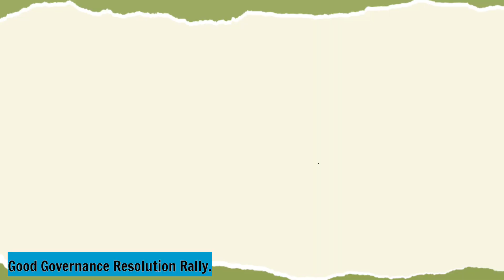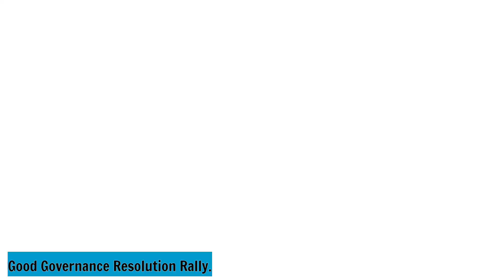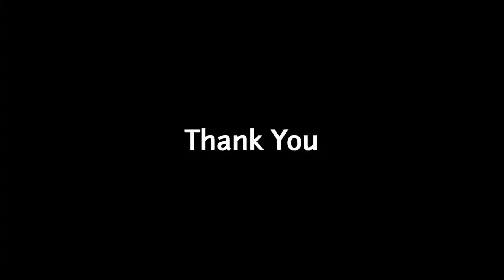Good Governance Resolution Motor Bike Rally By Students Of ANCOL, Port Blair,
Good Governance Week,